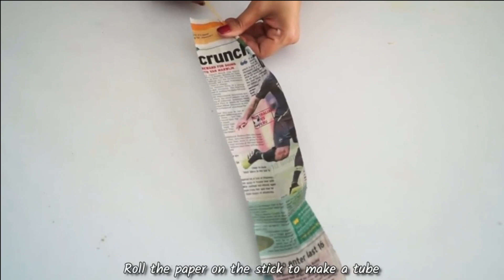DIY Newspaper Wall Decor | Newspaper Feather | Trash To Treasure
One more video that you don't want to miss.
One man's trash is another man's treasure. Newspaper and cardboard are like treasures for me. My love for upcycling gives me the opportunity to make something unique and interesting from what a lot of people consider trash. In this video, I have transformed cardboard and newspaper into beautiful feather wall decor.
Many of my Facebook followers have already recreated this "Newspaper Feather Wall Decor".
Lifestyle Channel: @DesignDecorAndDisha
LINKS TO BUY PRODUCTS:
Cardboard Sheets
Fevicol Glue
Craft Paper
Acrylic Colors
Paintbrush Set
Spray Varnish
Triangle Ring Hooks
D-ring Hooks